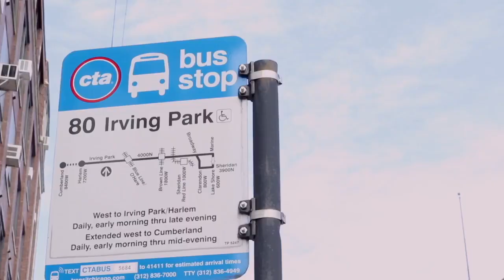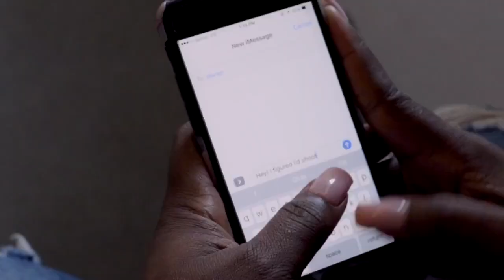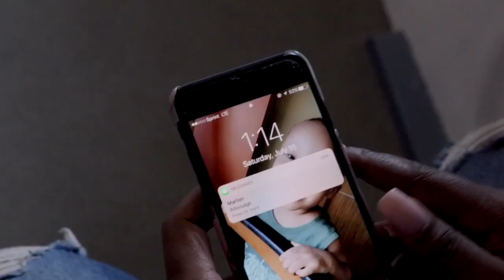EPISODE 5: "Warm Ups"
Shar develops an interest in one of her costars; Mari and Rod have a heart-to-heart that goes awry.